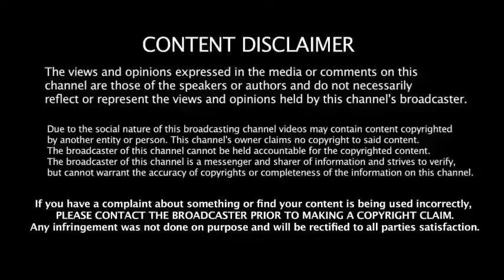हल्दी पाउडर में सोने का सिक्का || Let's Grow 👍 || क्या आपको मिला।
Passcode: INDIA

letsgrow